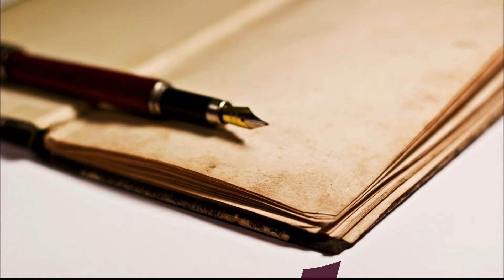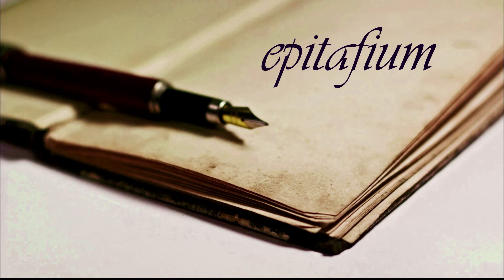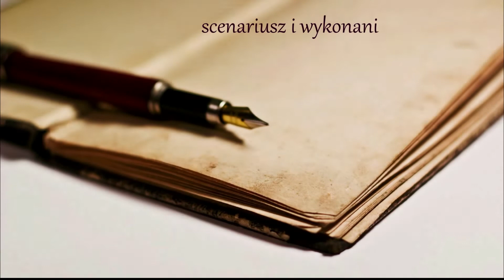Konstancja córka Konstancji cz.3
Zapraszamy do obejrzenia ostatniego odcinka cyklu „Ja Konstancja, córka Konstancji".
Nowe odcinki stanowią kontynuację cyklu krótkich filmowych impresji, które opowiadały o losach córki J. I. Kraszewskiego. Fabuła nowego cyklu dotyczy historii wnuczki Kraszewskiego, pisarki, twórczymi dramatów i animatorki ruchu teatralnego. Konstancja Łozińska-Staniszewska urodziła się w Usolu na Syberii, działała w Warszawie i Kijowie, zmarła tragicznie w 1944 roku, po klęsce Powstania Warszawskiego, prawdopodobnie w obozie przejściowym w Pruszkowie. Podobnie jak poprzedni cykl, również ten został zrealizowany w warunkach domowych, dzięki stypendium Marszałka Województwa Wielkopolskiego i poparciu Biblioteki Raczyńskich w Poznaniu. Autorką scenariusza i narratorką opowieści jest Małgorzata Chojnacka.